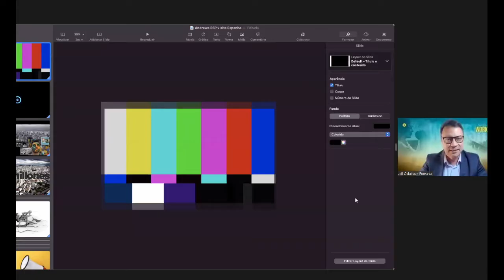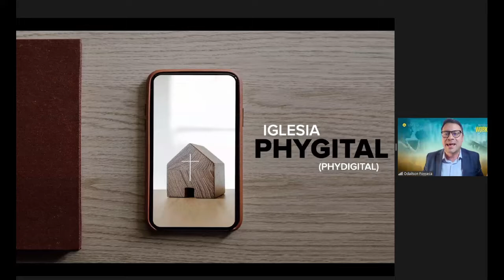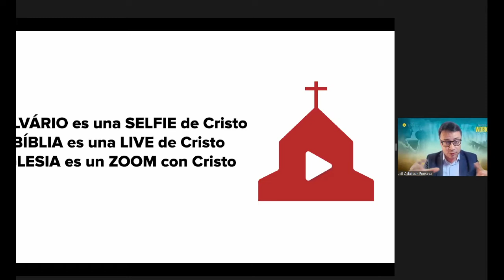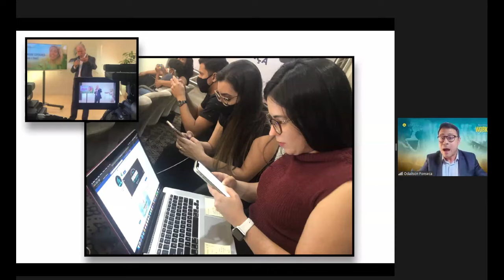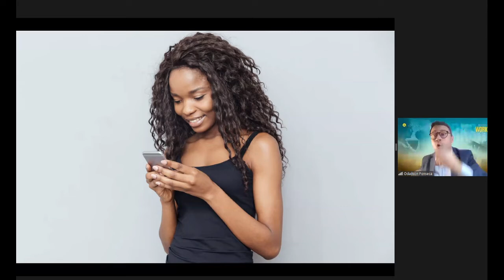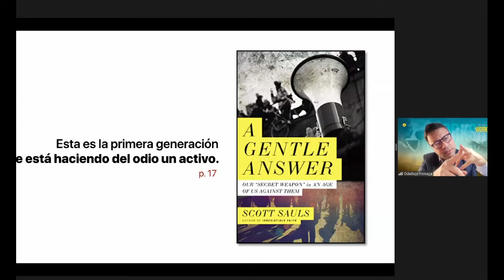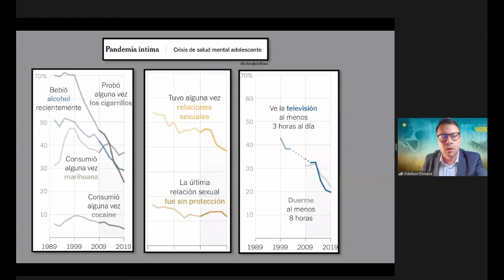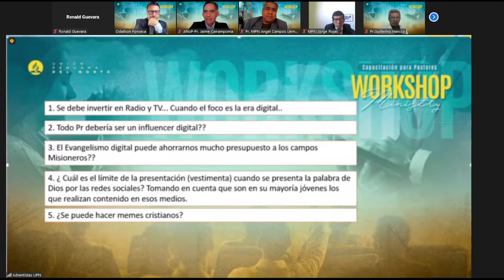Cómo evangelizar en las redes sociales - Odailson Fonseca